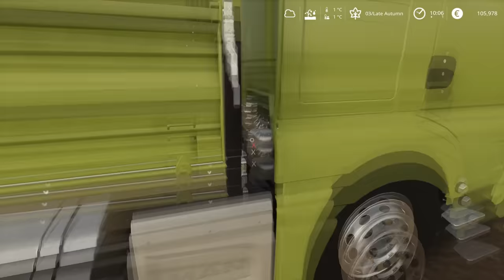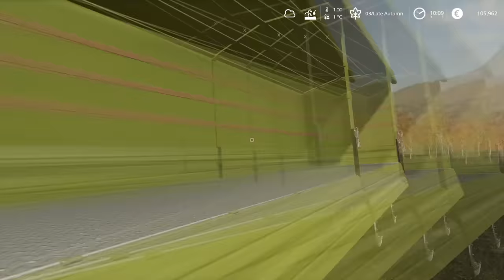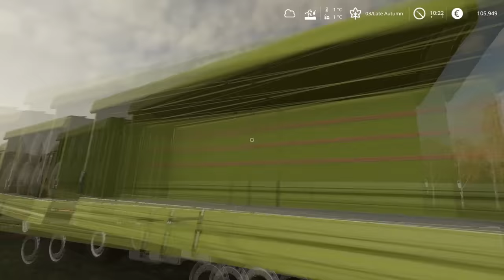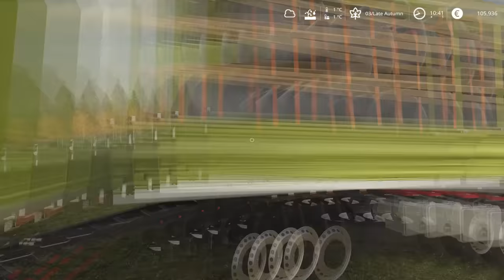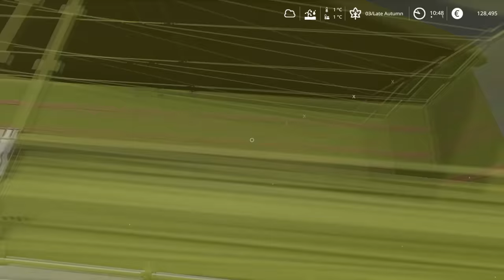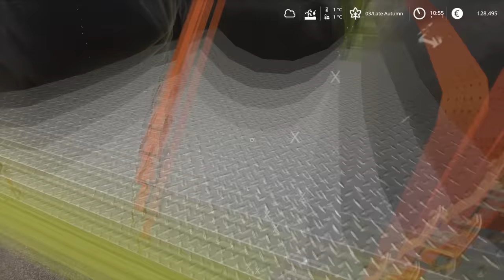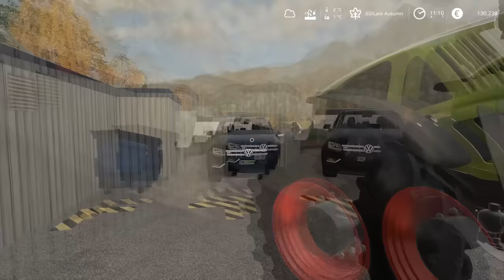Selling silage & silage bales | Animals on Felsbrunn Seasons | Farming Simulator 19 | Episode 112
PC specs:
Processor: AMD Ryzen 7 3900X AM4
Motherboard: GIGABYTE MB B450 AORUS ELITE
RAM: 2x8GB 3200 MHz DDR4 Patriot VIPER
SSD: 500 GB Intel 660P M2 NVME 3
Graphic Card: Gigabyte RTX 2070 SUPER 8GB
Power: Thermaltake RGB 650W

0:11 - 2:52 Nekzlo - Alive
2:53 - 6:31 Ikson - Stardust
6:32 - 11:08 Fredji - Flying High
11:09 - 14:32 Joakim Karud - Waves
14:33 - 18:09 Erik Lund - Tokyo Sunset
18:10 - 20:01 ROFEU - Promises
20:02 - 23:15 Vlad Gluschenko - Alp
23:16 - 24:58 Markvard - Tonight